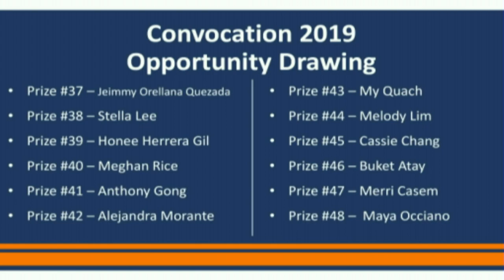CSUF Convocation 2019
It's time to welcome you to the Titan family!

Come and meet your fellow students — athletes and artists, engineers and English majors, Greeks and geologists — along with student leaders, faculty, staff, administrators and our university president.

Convocation is an annual tradition welcoming Titans to Cal State Fullerton.

Just as Commencement celebrates the completion of study, Convocation marks the beginning of your academic journey. It’s also an opportunity for all Titans to wish each other a Happy New Academic Year and kick off the fall semester with some incredible performances, free schwag, and a whole lot of Titan Pride.

Catch the debut of Fram’s new Titan music video, learn the CSUF alma mater song, collect some new Titan swag, hear from campus and student leadership, and join together as one Titan Family!

The 2019 University Convocation will be held on Thursday, September 5 at 2:30 p.m. in the Titan Gymnasium. The event is free and all students, faculty and staff are encouraged to attend.